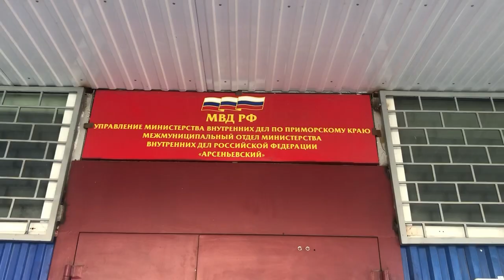В Приморье полиция задержала курьера-мошенника, похитившего у пенсионеров свыше 1,8 млн рублей.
В настоящее время полицейские устанавливают личность организатора противоправной деятельности. Возбуждены уголовные дела. Фигуранта заключили под стражу. Расследование продолжается.